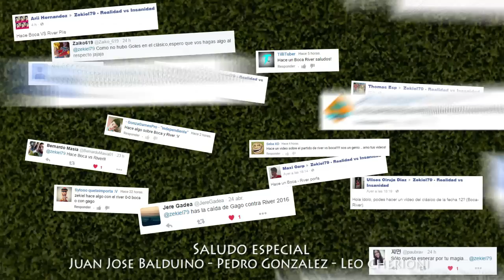Boca vs River - Superclásico Superaburrido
El superclásico de la fecha 12 fue un bodrio con todas las letras... Listo...